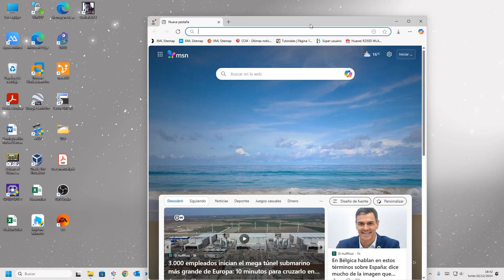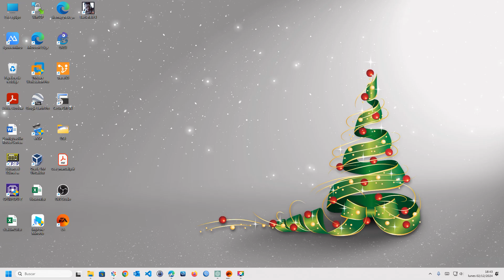🔒🚫 ¡Activa la Función No Rastrear en Microsoft Edge Fácilmente! 🌐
¿Te preocupa tu privacidad en internet? Aprende cómo habilitar la función No Rastrear en Microsoft Edge para evitar el seguimiento de tus actividades en línea. Este tutorial paso a paso te guiará para activar esta importante opción de privacidad, mejorando tu seguridad mientras navegas. ¡Protégete y navega con tranquilidad hoy mismo!